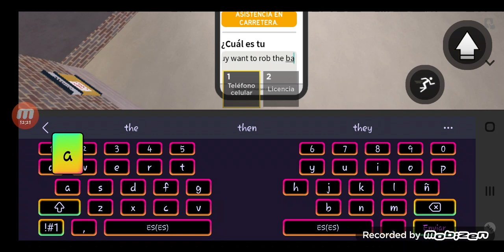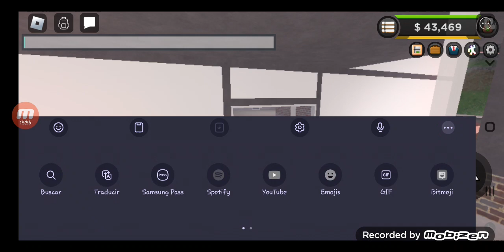Día 1- Una nueva ciudad -Liberty County- (TEMPORADA 1)